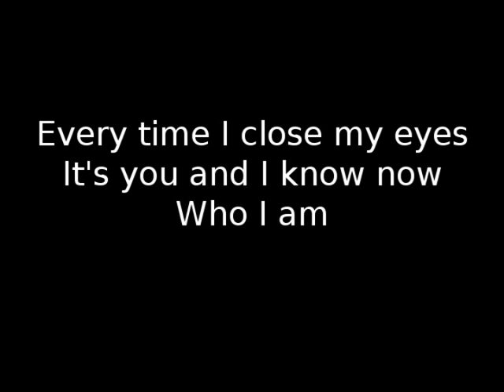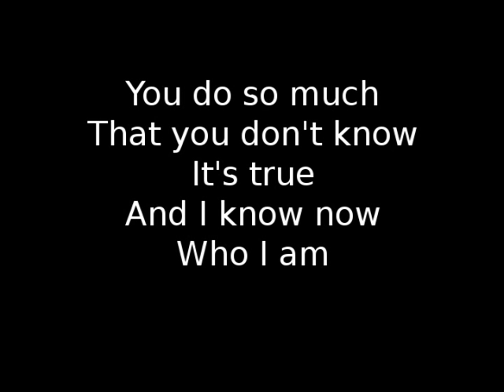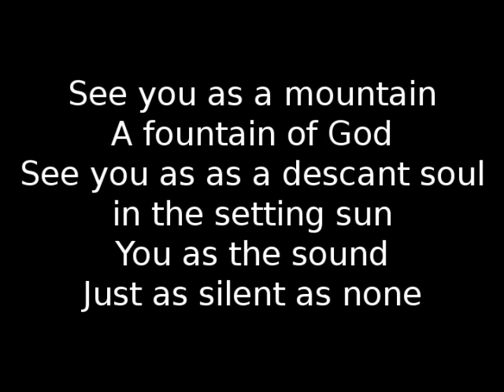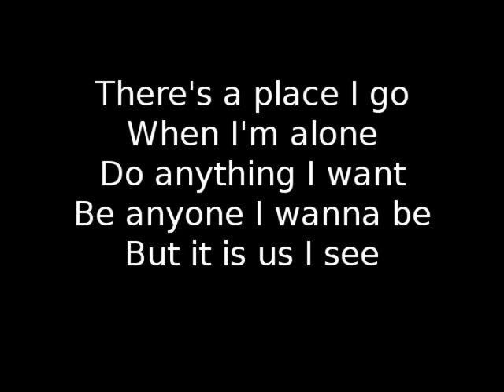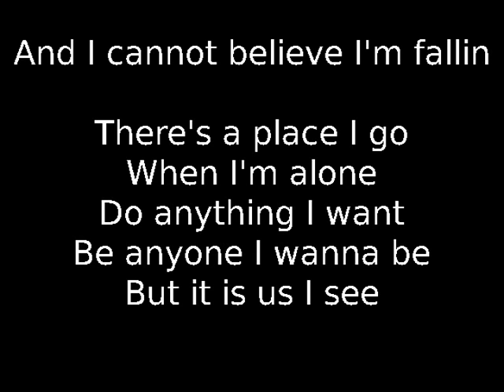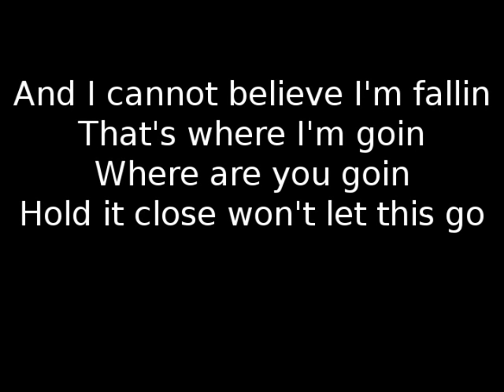Newton Faulkner - Dream Catch Me Lyrics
Lyrics to the Newton Faulkner song Dream Catch Me